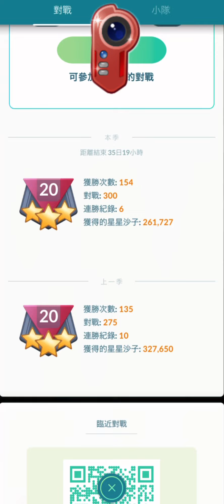土地雲靈獸型態團體戰！關都盃寶可夢對戰聯盟！Therian Forme Shiny Landorus！Kanto Cup in Pokemon GO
土地雲靈獸型態團體戰！關都盃對戰聯盟！Therian Forme Shiny Landorus！Kanto Cup in Pokemon GO

2022年4月26日（星期二）～2022年5月3日（星期二）
如果你夠幸運的話，還有機會遇見異色的寶可夢喔！

the GO Battle League will feature the following formats 4/26-5/3
Master League
🥊 No CP limit.

Kanto Cup
🥊 Pokémon must be at or below 1,500 CP to enter.
🥊 Only Pokémon with a Pokédex number from #1 to #151 are eligible.